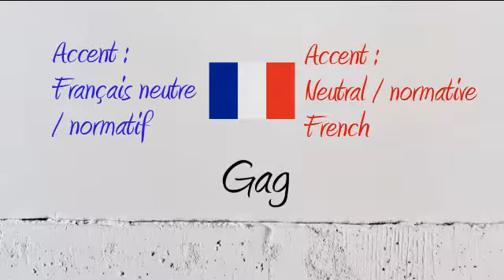How to Pronounce – Comment Prononcer : Gag (Gag / Joke)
How to say and pronounce the word Gagr Joke in neutral French and French Canadian.

Comment prononcer le mot

Exemple / Example : Juste Pour Rire présente une série de gags à la télé.